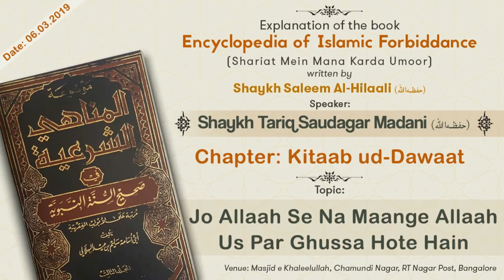Jo Allaah Se Na Maange Allaah Us Par Ghussa Hote Hain by Shaykh Tariq Saudagar Madani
Topic: Jo Allaah Se Na Maange Allaah Us Par Ghussa Hote Hain